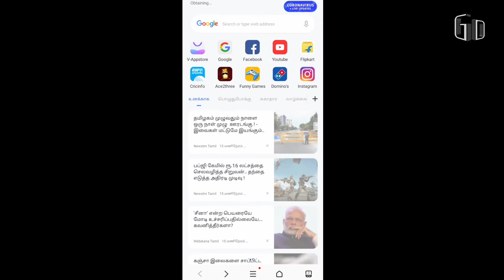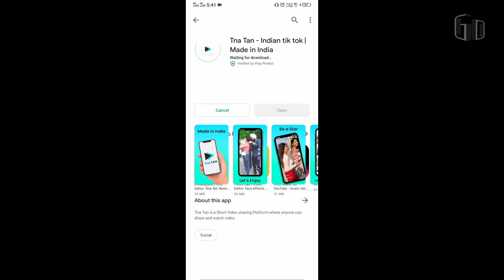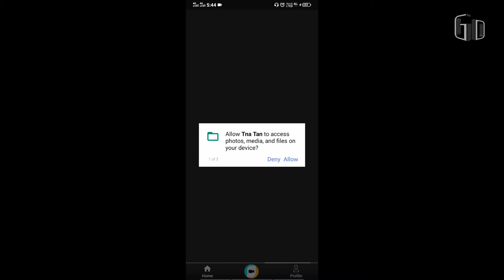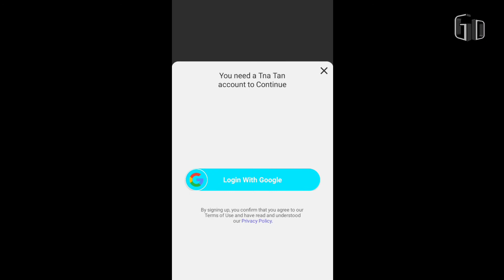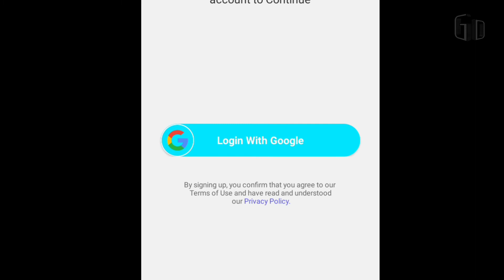INDIAN APP TNA TAN TIKTOK APP Newtiktokapp TNATAN IndianTIKTOK TNATANNEWAPP GUNDUMANI DA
Coming soon best app in India: ?